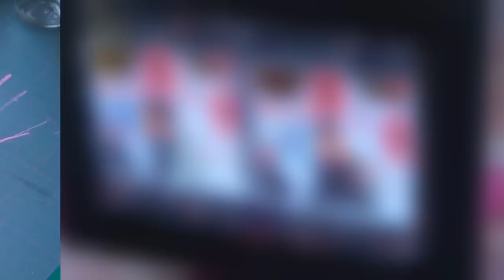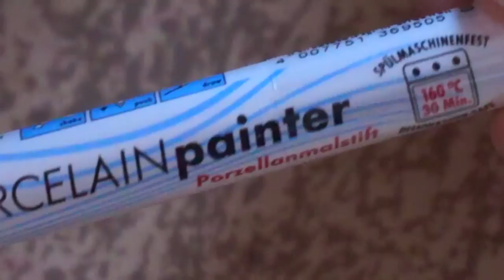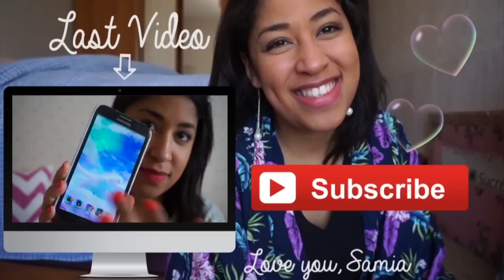DIY ♡ Cadeau pour la fête des mères I DIY Français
❤ Hello everyone!!❤

Today une nouvelle vidéo, j'espère que ça vous plaira, n'hésitez pas à me laissez des commentaires!
Xoxo

Je porte :
Haut : Primark

Equipements :
Je film avec un Sony NEX 3N, montage logiciel Adobe Première Pro et Imovie